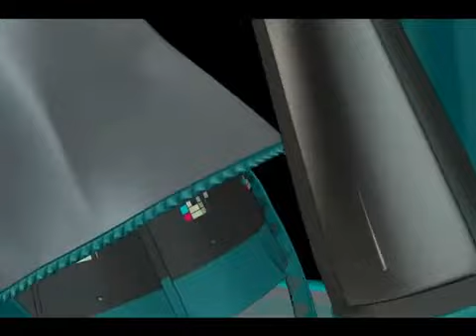03 Hatsune Miku 01 Ballad